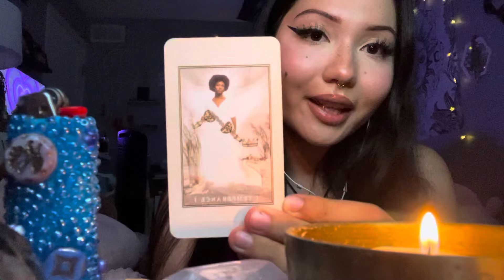make a spell with me! (witchy ASMR) ⛧₊ ⊹🔮🕯️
***I DO NOT MAKE NSFW CONTENT***